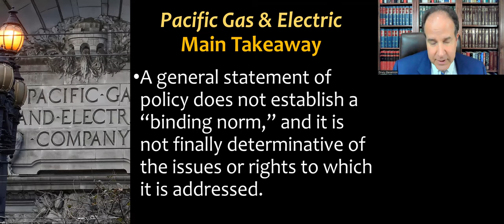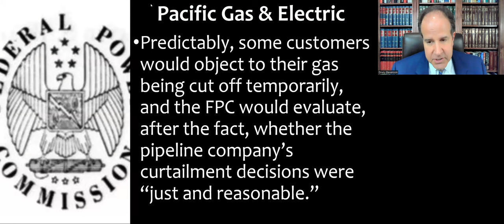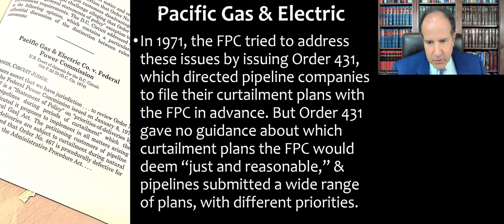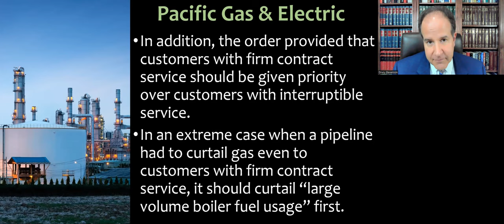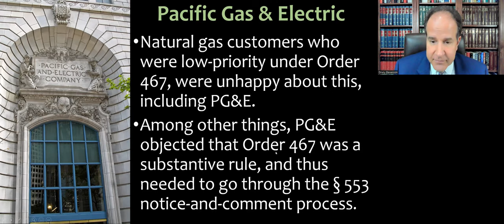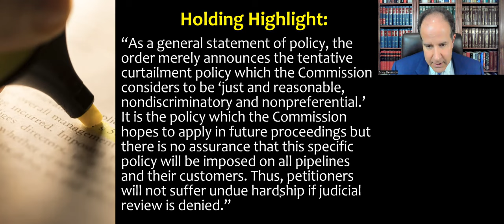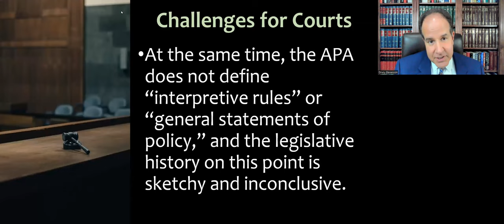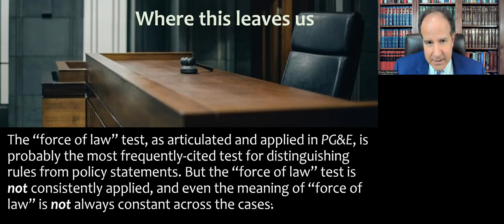Pacific Gas & Electric Co. v. Federal Power Com. - General Statements of Policy under the APA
Lecture video on Pacific Gas & Electric Co. v. Federal Power Com., 506 F.2d 33 (D.C. Cir. 1974), which addresses the exception for general statements of policy under APA rulemaking procedures. For my Administrative Law course and for Statutory Interpretation & Regulation (Leg-Reg)
PPTs available upon request